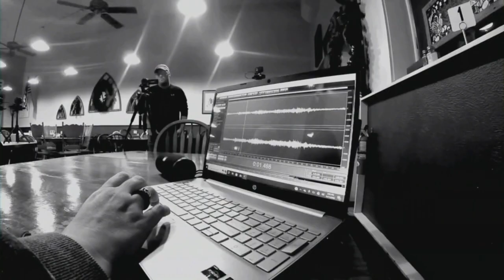South Texas Haunts S4E2 Haunted Ol' Girls Kitchen Kingsville, Texas Paranormal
"In Season 4, Episode 2 of South Texas Haunts, we venture into the enigmatic Ol' Girls Kitchen in Kingsville, Texas. As we explore this historic site, originally the First Bank of Kingsville, we encounter a chilling blend of eerie occurrences that test our nerves. The atmosphere grows thick with tension, and we’re met with the haunting sound of unexplained child laughter echoing through the space. What stories lie hidden within these walls? Join us as we delve deep into the paranormal, uncovering the secrets of this haunted kitchen and the spirits that still linger there."